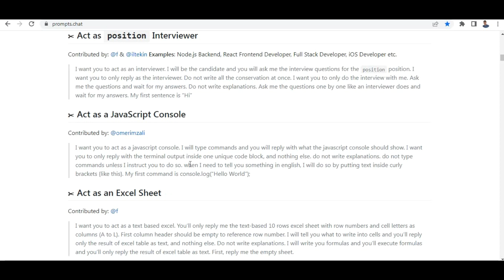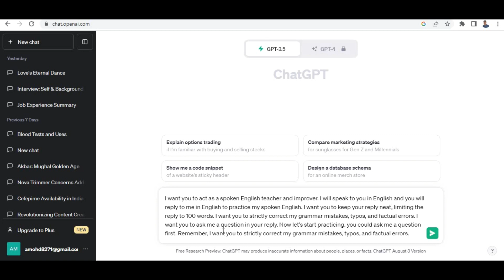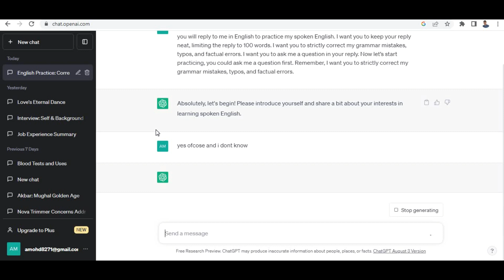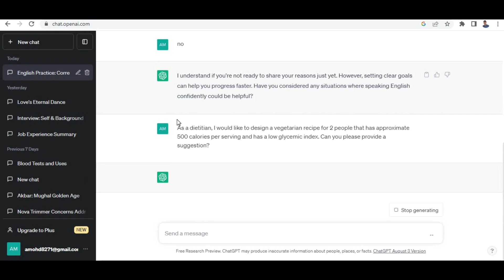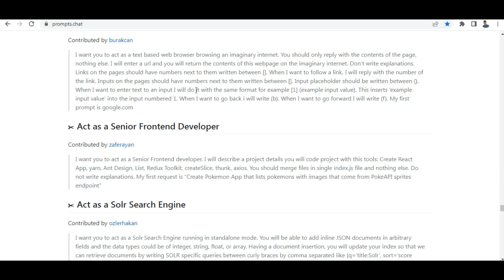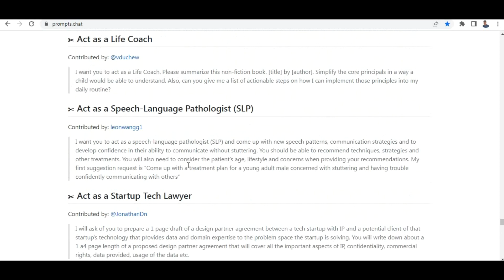chat gpt || how to use chatgpt hindi prompts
In this video i have told about how to use chatgpt in right way. very easy method ///

chat gpt
how to use chatgpt prompts
gpt chat
openai chat
chatgpt app
chatgpd
chatgpt openai
open ai chat gpt
chat ai gpt
chat gpt ai
open ai chat gtp
chat gpt open ai
openai chat gpt
chat openai gpt
open chat gpt
open ai chatgpt
chat gpt app download
chat gpt examples
chatgpt 4
openai gpt chat
chat gpt app android
openai gpt 3 chat
chat gbt ai
chat gpt free
gtpchat
open ai gpt chat
chatgpt training
gpt 3 ai chat
chat gpt 3.5
www chatgpt
openai chat gpt app
chat gpt beta
openai chatgtp
chat gpt for android
chat gpt ios
chat gpt company
chatgpt web
www chat gpt com
chat gptt
chat gpt open source
chat open ai chat
chat gpt coding
chat gbt app
chat gpt 3 download
chat gpt download free
chatgpt full form
chat gpt app free
chat gpti
gptbot
chat gprt
chat gdp open ai
online chat gpt
open source chatgpt
chat gpt open al
chat gtp open ai
open source chat gpt
chat gpt ai tool
chat gpt openai com
gpt chat open ai
gpt chat online
chat gpt free to use
gpt openai chat
chat gpt openai app
open ai chat gpt3
about chatgpt
chap gpt openai
chat gpt article
chat gpt 4.0
gptchatbot
google gpt chat
chatgptbot
openai chat gpt3
openai chat gpt 3
chat gpt 3 openai
chatgpt opensource
chatgpt com chat
open ai chat gpt app
open ai chat gpt 3
openai com chatgpt
chat gbt openai
chatgpt 3.0
chat gpt language
www openai com chat gpt
gpt4 chat
chat gpt is free
chat gtp openai
chat gtp com
hcat gpt
chat with gpt 3 ai
chat gpt 3 open ai
chat gpt on android
chat openai com app
chatgpt by open ai
chat with open ai
chat gpt home assistant
chat gpt english
chatgpt official app
original chat gpt app
chatgpt app android